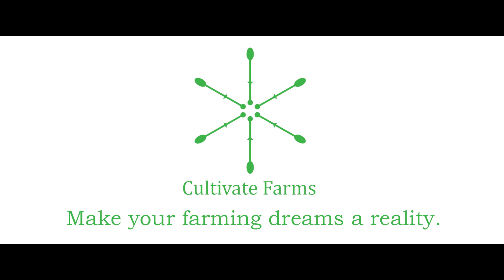Mecardo Market Review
Sam Marwood interviews the experts in agriculture markets - Mecardo

Robert Herrman takes the time to chat. Mecardo are the amazing people who are giving you free market analysis every day when you sign up as a Cultivate Farms member. We love these guys.

The point of this is to answer any questions our aspiring farmers have on agriculture markets. We want to make sure our aspiring farmers know where to go to find the answers they have.

So this week we have 3 questions:
1: impact lack of rain will have on markets?
2: most interesting thing in market first half of 2017?
3. What should grain/meat producers be thinking about for second half of 2017